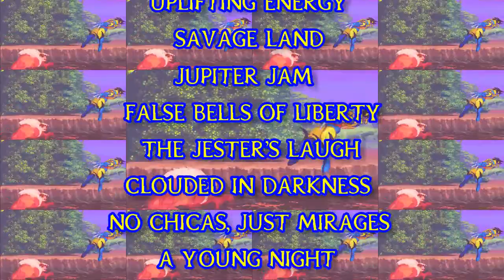NEW CPS2 ALBUM TRAILER!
Mugen intro by Doorhenge